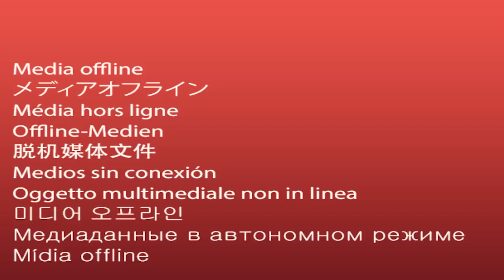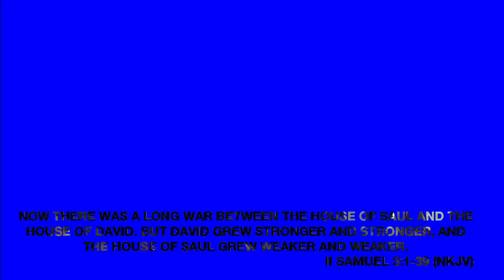House Wars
There's a war going on over your house. There are also wars going on over houses of worship. What kind of house are you going to live in? Are you going to be like the house of Saul or the house of David?